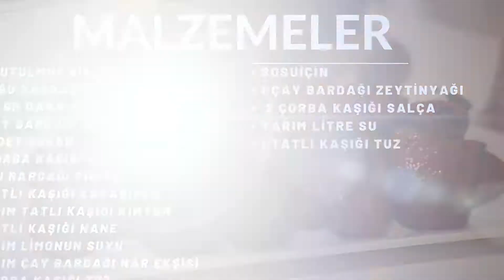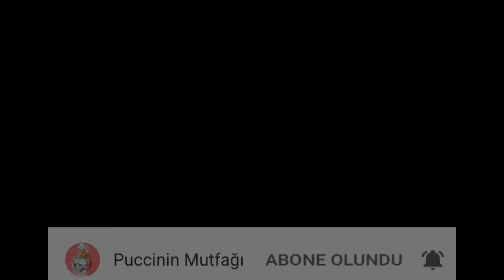CEVİZLİ KURU BİBER DOLMASI TARİFİ | KURU BİBER DOLMASI NASIL YAPILIR?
Malzemeler

Kurutulmuş biber
2,5 su bardağı pirinç
400gr kıyma
1 çay bardağı zeytinyağı
1 adet soğan
3 çorba kaşığı salça
1 su bardağı ceviz
1 tatlı kaşığı karabiber
Yarım tatlı kaşığı kimyon
1 tatlı kaşığı nane
Yarım limonun suyu
Yarım çay bardağı nar ekşisi
1 çorba kaşığı tuz

Sosu için;

2 çorba kaşığı salça
1 çay bardağı zeytinyağı
1 tatlı kaşığı tuz
Yarım litre su

Afiyet olsun 😋